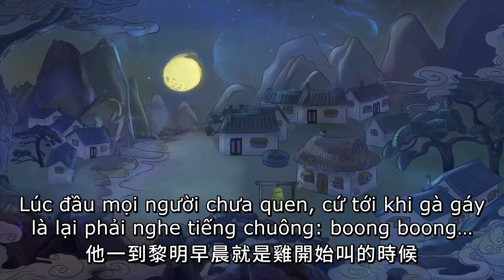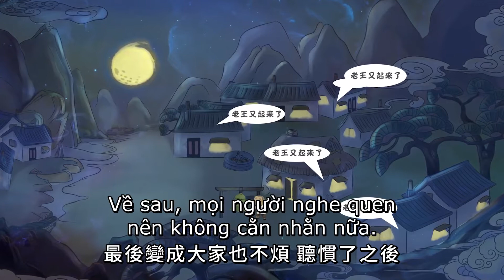Lão Vương Thức Dậy Rồi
Một lời khen chính là lời chúc phúc chân thành nhất;
Lời lời chúc phúc có thể trở thành câu thần chú thiện lành, từ đó thay đổi vận mệnh và phong thủy của một con người.
Muốn thay đổi vận mệnh thì hãy học cách tiếp nhận chúc phúc, đồng thời cũng tặng đi những lời chúc phúc.
00:00:00 Thay đổi vận mệnh thành phú quý
00:00:10  Bí quyết gia truyền
00:00:14 Cách thay đổi vận may và phong thủy
00:00:25  Gia đình ông Vương nghèo túng đông con
00:01:15  Thay đổi vận khí
00:02:15  Đời con đời cháu thịnh vượng
00:03:24 Thay đổi vận mệnh bằng cách tiếp nhận chúc phúc
00:03:30 Tặng đi những lời chúc phúc.